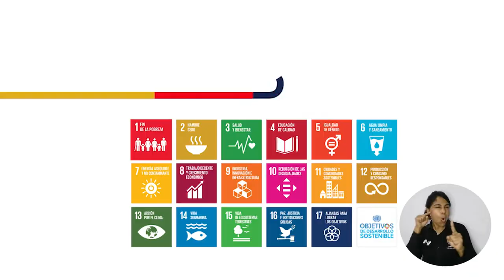Sector gremial y civil ponderan presentación de Objetivos de Desarrollo en UNIMAGDALENA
Miembros del sector gremial, académico y civil recibieron con beneplácito la presencia del doctor Sergio Díaz-Granados Guida, presidente del Banco de Desarrollo de América Latina, en las instalaciones de la Universidad del Magdalena, donde suscitó importantes reflexiones para el cumplimiento de los Objetivos de Desarrollo Sostenible con miras a 2030. El espacio académico propiciado por la Cátedra Abierta Rafael Celedón invitó a cerrar las grietas sociales y trabajar colectivamente en la superación de las barreras de desarrollo.